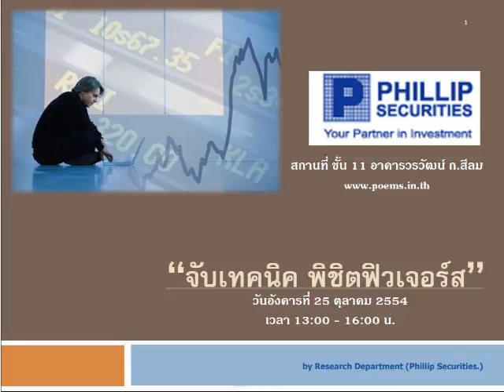กลยุทธ์ทางเทคนิค บล.ฟิลลิป (26 ก.ย. 54)